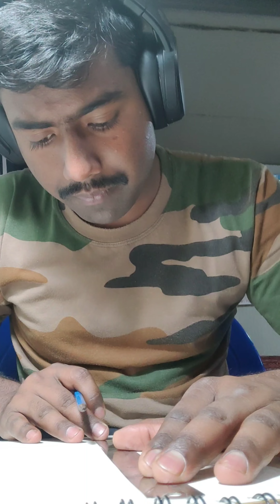DAY1 soldier sketch journey